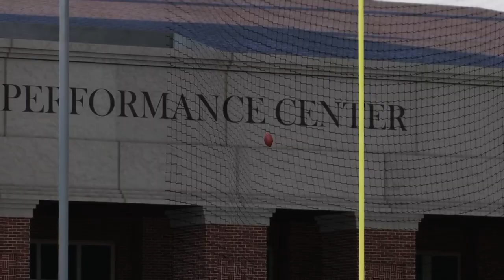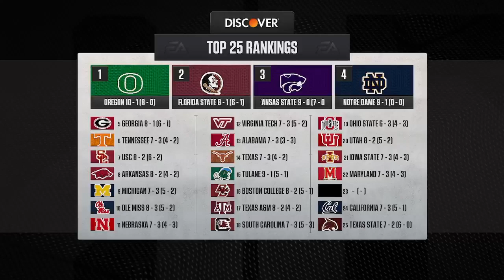HS Series: ULM High vs St. Frances Academy- Week 13